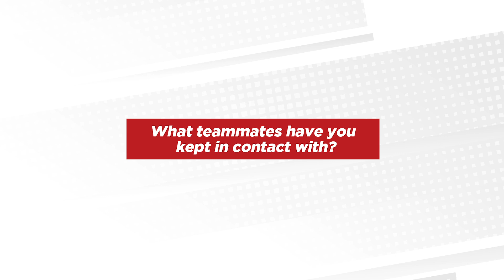Lockdown Catch-up | At Home with John Cooney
John Cooney joins us from home for a lockdown catch-up!